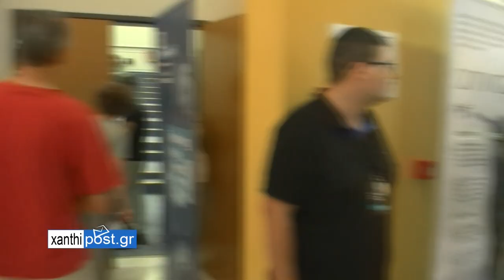ΕΡΕΥΝΗΤΙΚΟ ΚΕΝΤΡΟ ΑΘΗΝΑ : ΡΟΜΠΟΤΙΚΗ - ΤΕΧΝΗΤΗ ΝΟΗΜΟΣΥΝΗ